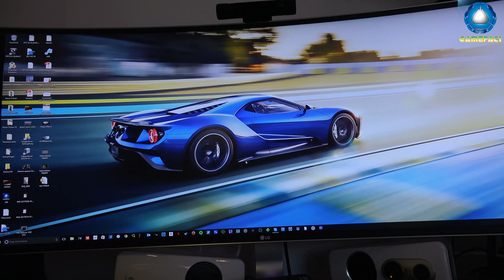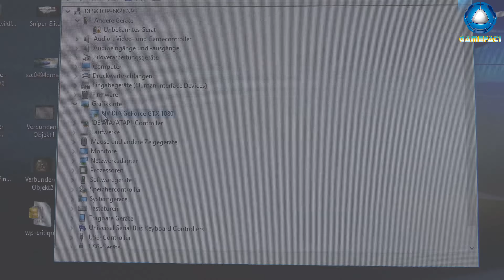Wechsel Geforce GTX 980 zu GTX 1080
Wechsel Geforce MSI GTX 980 Gaming 4G zu MSI Geforce GTX 1080 Gaming 8G